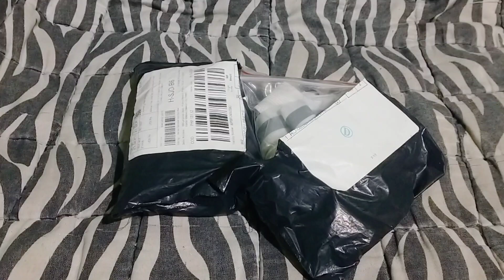Reflectorized Vest || Safety Vest For Rider || Jess Cab Channel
Sa mga Nais Bumili Here's the Link Po
👇👇👇👇👇 Salamat Po

Sa Nalalapit naming Rides Patungong
Calauag Quezon ay Isa Ang Reflectorized Vest
Sa Binili Ko para Maka Iwas Huli o Sita na
Maaaring mangyari sa Amin sa PAG Baybay Sa mga Kalasada IBA na Rin Po Ang nakahanda na. Bagamat sa Norte pa Lang Po Ito ipinatutupad ay IBA na Rin Po Ang Nka
Handa na Rin Po TAYO sa mga Enforcers na
Maaaring mag Check point Po sa Atin.

Ride Safe Po Mga Ka. TODD'S